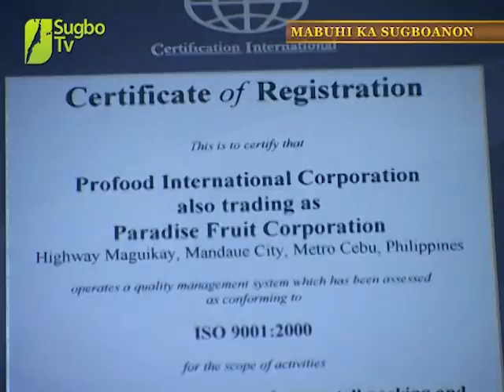Mabuhi ka Justin Uy : Dried Mango Entrepreneur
A pioneer in the dried mango industry in Cebu, Profood started in 1978 as a small, fledgling business with only 7 employees led by a brave young man with a strong entrepreneurial spirit.

JUSTIN UY, a precocious businessman who, at age 12 started selling cigarettes, then at 15, got into the shellcraft business, and at 18, operated a poultry enterprise.

He recognized the potential of the mango export market and turned the challenges facing the export industry to market Cebu's exquisitely sweet mangoes to the world.